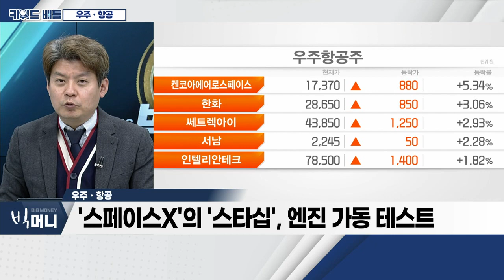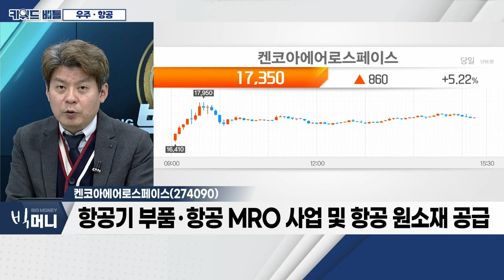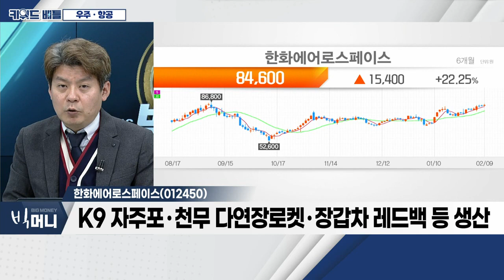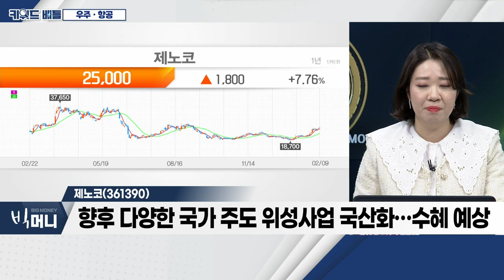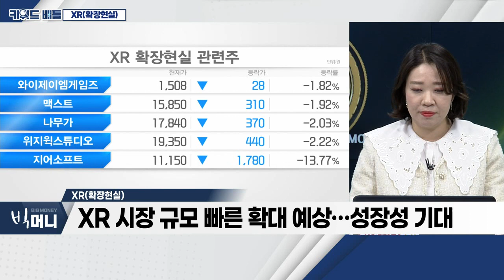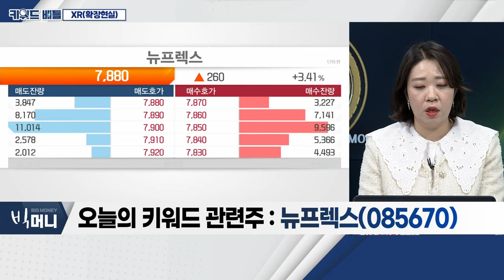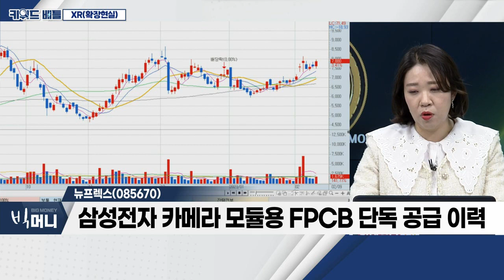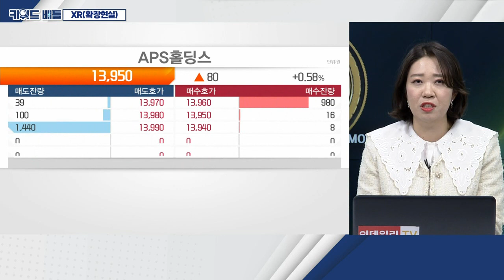켄코아에어로스페이스, 한화에어로스페이스, 제노코... 우주ㆍ항공 VS 뉴프렉스, APS홀딩스... XR(확장현실)_키워드 배틀 (20230209)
우주 · 항공: 키워드 배틀 (1)
- '스페이스X'의 '스타십', 엔진 가동 테스트
- 3월 1일 '인베스터데이' 예정
- '스페이스X', 위성인터넷 제4통신 사업자 지위 획득 전망
- 정부 정책적 육성 및 리오프닝 수혜

- 항공기 부품ㆍ항공 MRO 사업 및 항공 원소재 공급
- 우주항공 중심 고객사 납품… 보잉ㆍ나사ㆍ스페이스X 등
- 지난해 실적 턴어라운드… 올해 확장세 전망

- 항공엔진 사업 주력… 방산ㆍ우주항공 확대
- K9 자주포ㆍ천무 다연장로켓ㆍ장갑차 레드백 등 생산
- MSCI 편입 가능성 및 루마니아 등 동유럽 성과 예상

제노코(361390)
- 위성 탑재체와 본체의 핵심 기술 확보
- 향후 다양한 국가 주도 위성사업 국산화… 수혜 예상

XR(확장현실) : 키워드 배틀 (2)
- 애플, 올해 상반기 중 XR 기기 출시 예상
- 삼성-퀄컴-구글, 차세대 XR폼택처 준비 중
- XR 시장 규모 빠른 확대 예상… 성장성 기대

- 경쟁사의 사업 철수… 시장 점유율 확대
- XR 기기의 카메라용 FPCB 수요 증가… 수혜 기대
- 메타퀘스트에 카메라 모듈용 FPCB 단독 공급
- 삼성전자 카메라 모듈용 FPCB 단독 공급 이력

APS홀딩스(054620)
- OLED FMM 및 VR용 마이크로 OLED 디스플레이 개발